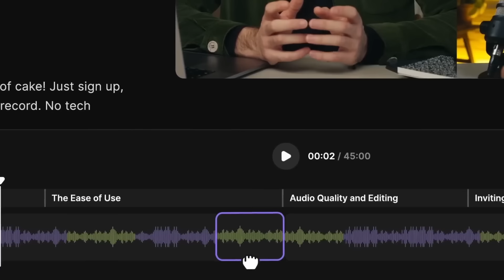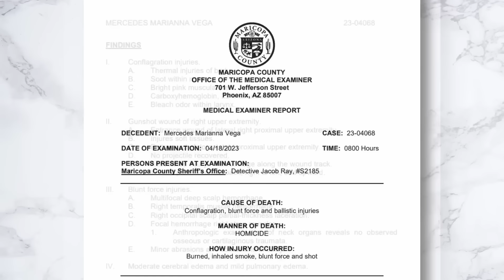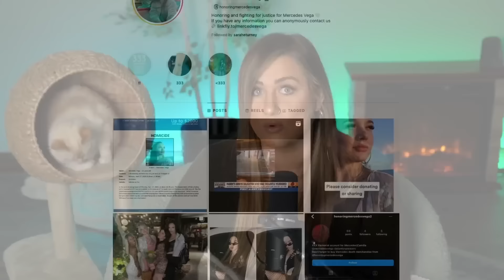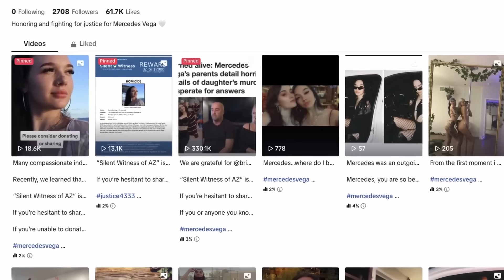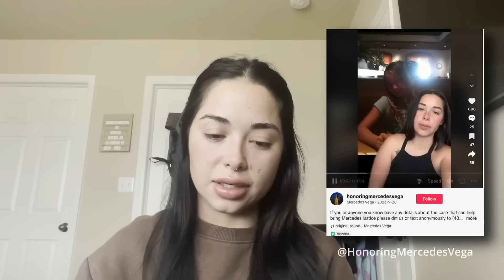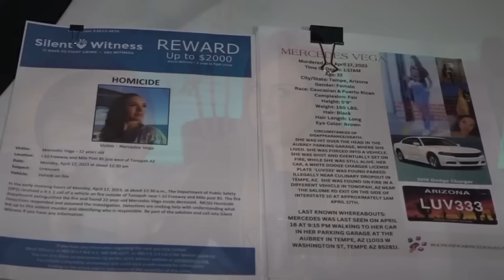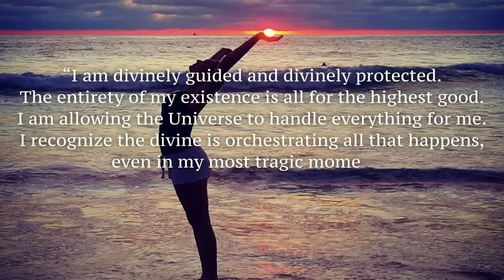Abducted & Left In A Burning Car: What Happened To Mercedes Vega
A huge thank you to Erika, Tom, Alahzay, Makenzie, and Astilia for participating in this case. Their effort these last few weeks has made this episode possible, and I am so grateful for their time and energy.

A note from Erika to detectives:

Dear MCSO, FBI and the Great state of Arizona.

Your dismissive attitude towards my daughter’s murder is disgusting. The unimportance of her life is obvious. Your ignorance of reality and unwillingness to tell me why my daughter is gone pisses me off. If anyone deserves to know why she is gone, it’s me.
It’s been almost a year... Explain to me why you can’t give her mamma an answer as to why she is gone!!! Why can’t you tell the mamma of this beautiful woman why her baby is dead!?!?
Why do her siblings, cousins, grandparents, and her incredible friends continue to wait? No reason, no comfort, no answers?? Why do we have to continue to look over our shoulders for the killer of our loved one? Why are you not sharing details? Why aren’t you reaching out to the public for answers. Why are you unable to provide answers to these questions? Are you just ignoring us? Is she that unimportant to you? It can’t be that hard. I need you to find the ANSWERS!

C O N T A C T:
Kendall Rae
8547 E Arapahoe Rd Ste J # 233